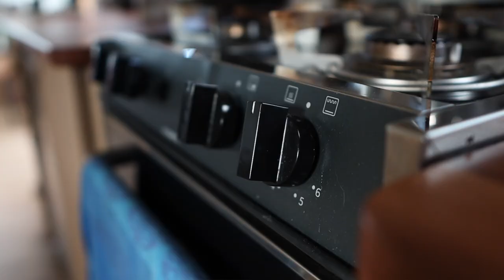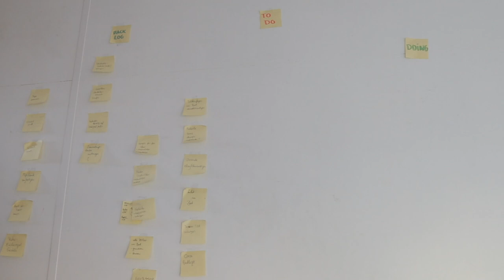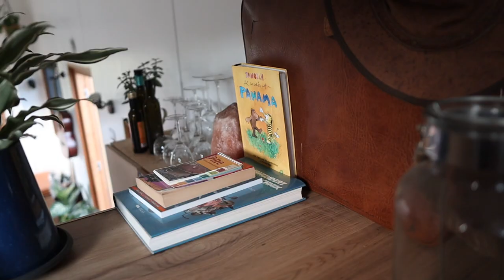Modernes Tiny House inmitten der Natur- inspirierende Roomtour mit Toni und Markus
Seit einem Jahr leben Toni und Markus in ihrem Tiny House, inmitten der Natur. In dieser Roomtour erwarten euch zwei wunderbar positive Menschen, die von der Verwirklichung ihres Traumes erzählen und ihre Erfahrungen mit uns teilen.